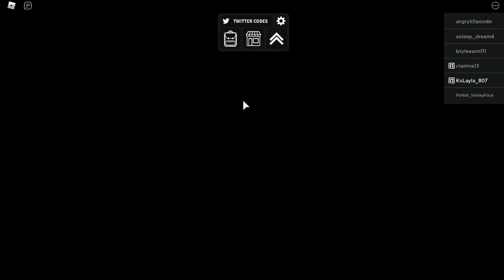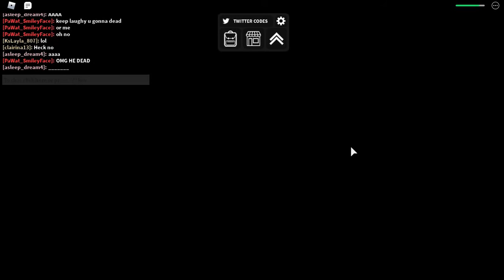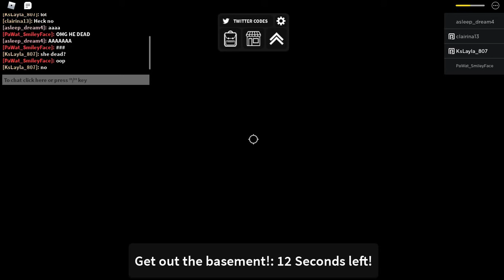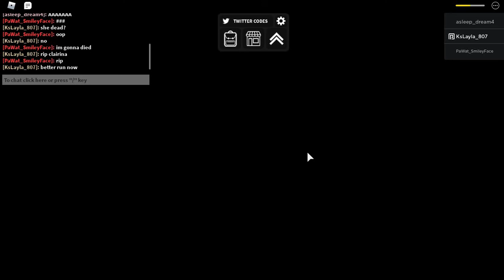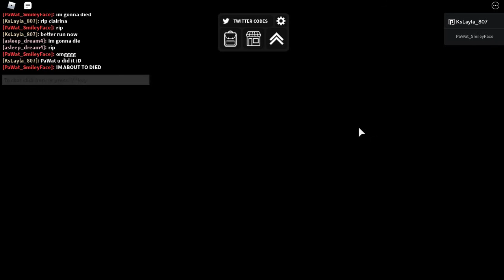Happy Birthday Isabella l Roblox Horror Portals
Ye, I am lazy to edit and I will do other stories as well. :P